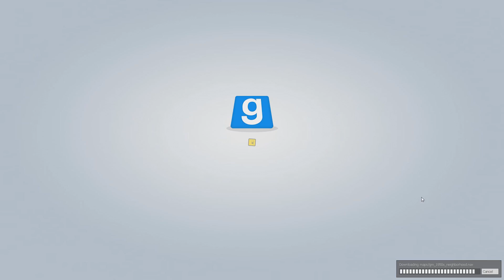Ooooh, aaaah! CRAMP! (Garry's Mod - Funny Moments)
Here I am making another gaming video even though I said I would rarely make gaming videos. Anyways, AW Episode 5 will be coming before the end of my spring break. I have no
idea if spring break happens for everyone in the US at the same time...

Music: Will Smith - Fresh Prince Of Bel Air (Le Boeuf Remix)